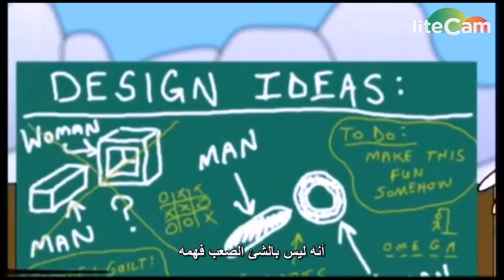الحقيقة وراء خلق الكون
نظرية الخلق الذكر فى شكل كارتون لتوضيح كيف تم خلق الكون بحسب نظرية الخلق الذكى "Intelligent Design" و هل نظية التطور هى أقرب للعقل و المنطق من نظرية الخلق ؟